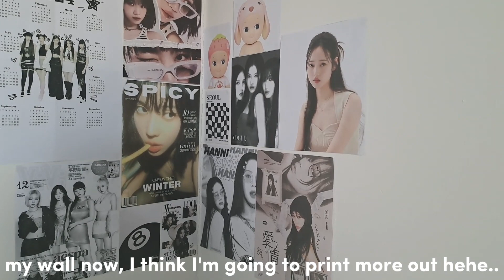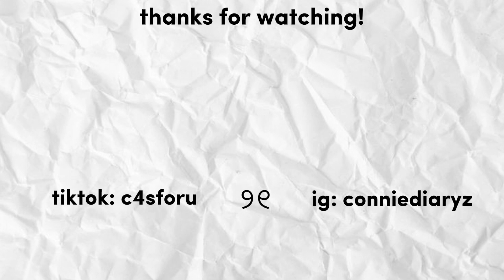slice of life🍓: daily life, productive, shopping, lazy, etc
hey vlog˚୨୧⋆｡˚ ⋆
I hoped u enjoyed the video!!
if u didn't know me my name is Connie and I'm a new youtuber just starting and following my dream!

faqs🍙:
name: connie
birthday: 11 April
fav color: black, white, grey
ethnicity: chinese/ hong kong
editing app: capcut, vita, vn, picsart
camera, dji pocket 2 & phone